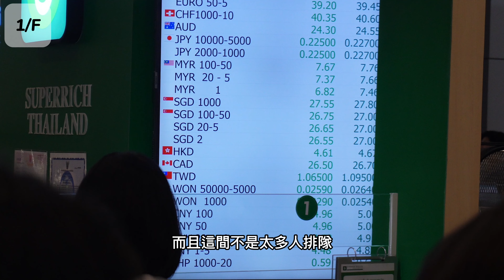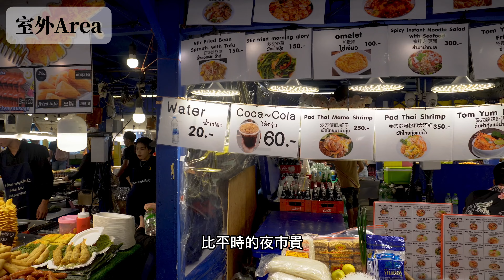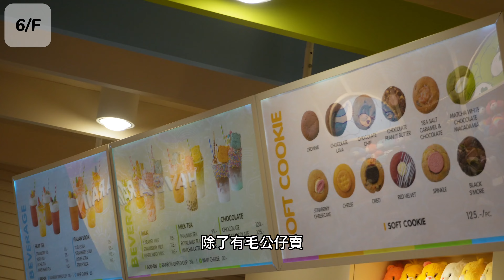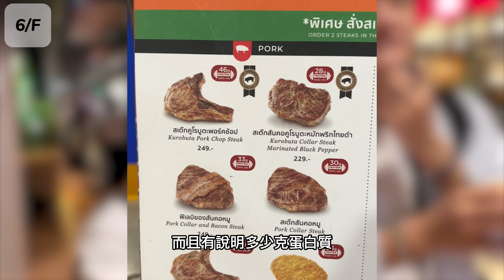【旅遊熱點】帶你去曼谷 Central World 商場 | 泰國限定 Care Bears Cafe | 必逛手信店 | 泰國美食 推薦 | 曼谷自由行必去?! | 泰國自由行攻略 | 帶你去看👀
【旅遊熱點】帶你去看曼谷 Central World 商場 | 泰國限定 Care Bears Cafe | Food Hall 必吃泰國 美食 小吃 推薦 | 必逛伴手禮店 | 泰國送禮推薦 | 泰國自由行必去 | 2024 泰國自由行攻略 | 帶你去看👀

今天帶大家去逛逛曼谷的 Central World 商場, 看看值不值得大家特意過來.

Central World 商場 地址:
999/9 Rama I Rd, Pathum Wan, Bangkok 10330

交通:
坐BTS到 Chit Lom 在2、6號的出口方向出去，就可以由天橋行進去Central World 商場
(步行約5 - 7分鐘)

仲可以Follow 我哋IG, 睇多啲我哋嘅日常生活♥️